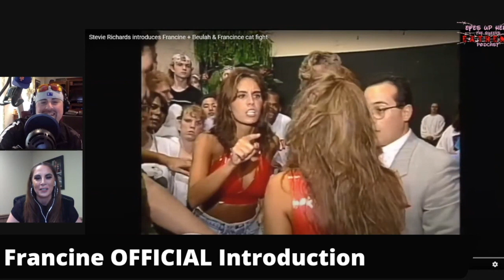Behind the scenes of Francine's ECW debut | "I was so scared, the whole thing is cringeworthy!"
Become a channel member of "The Queen of Extreme" Francine's Eyes Up Here Experience to get access to exclusive content posted only for members. Starting at $5.99, we've got watch alongs of classic ECW matches, personalized Francine emojis, early access to video releases and additional content added from the Eyes Up Here video library multiple times per week. Plus EXCLUSIVE members only content featuring Francine and Chad.